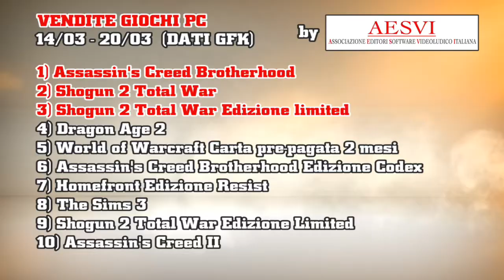Best of the Week dal 14 al 20 marzo 2011 - GameTime puntata 20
Classifica dei videogame più venduti secondo le rilevazioni GFK fornite da AESVI. Settimana dal 14 al 20 marzo 2011 - GameTime puntata 20 del 6 aprile 2011